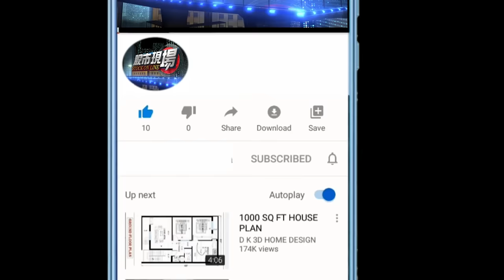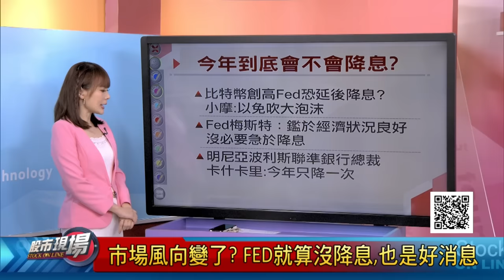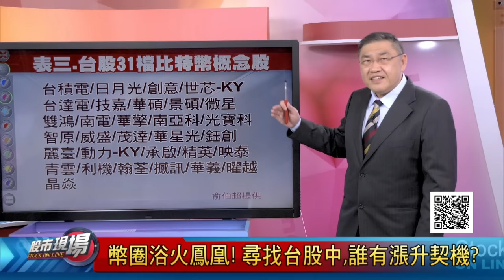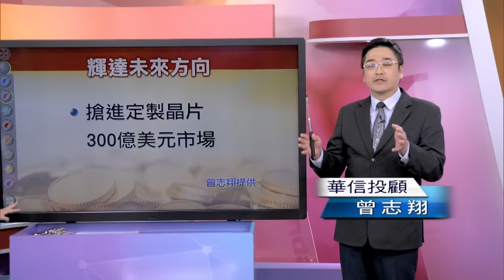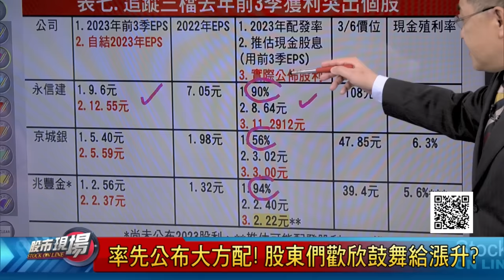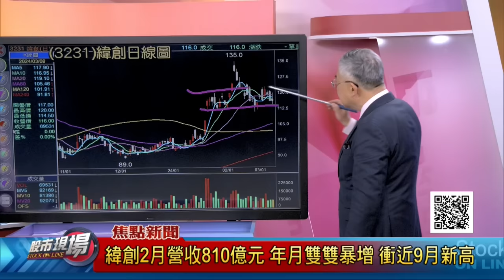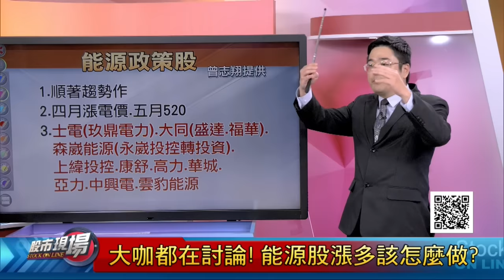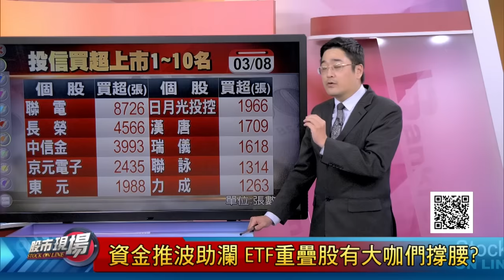台股兩萬達陣 高低震盪427點!台積棄守過早?輝達自研晶片 不再所有IP都漲?不要不信邪 居高要思危?｜20240308(周五)股市現場(完整版)*曾鐘玉(俞伯超×杜富國×曾志翔)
◎來賓◎
法人專家 俞伯超
態學專家 杜富國
華信投顧 曾志翔

●00:00:00 衝破兩萬即下殺
(俞伯超×杜富國×曾志翔)
見到兩萬點即下殺!一波到頂股被提款?輝達.權王獨場秀 美台股危險訊號?ETF買一檔抵兩檔?

●00:00:00 比特幣股誰吃香
(俞伯超)
輝達今年暴漲2倍 比特幣急起直追?以三大選股工法來遴選31檔概念股!輕鬆挑出台股佼佼者?

●00:00:00 兩萬點操作策略
(杜富國)
台股登頂兩萬點 階段性任務完成?整軍出發如何重新再踏上壘包?操作錦囊在手 繫好安全帶?

●00:00:00 IP誰能跟上輝達
(曾志翔)
輝達豪擲300億美元 客製化晶片成顯學?輝達喊話IP股"A"注意 除了權王,誰能夠往上前一步?

●00:00:00 金融股息差雙賺
(俞伯超)
京城銀不再小氣 擦亮"金"字招牌?金融股去年獲利滿缽 股利行情已悄然發動?如何息差雙賺?

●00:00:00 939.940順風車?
(杜富國)
緯創寄望輝達3/17大會?彭博喊棄守台積還太早!募集潮推波助瀾 ETF重疊股背後有大咖撐腰?

●00:00:00 重電股奪回主權
(曾志翔)
王文洋.林恩平讚聲 綠金商機熱到發燙?美.台股搭上"輝積" 重電喊AI無我不行?誰蓄勢待發?

●00:00:00 法人籌碼+強股
(曾志翔)
長榮獲ETF賞賜 今爆量有危機?外資連日大買聯電 不敢買台積改搶它?內資為了ETF不買不行?

【非凡搶先報】09:00
【非凡新聞通】18:00
【全球新觀點】18:30
【股市現場】20:00
【非凡全球報導】23:00
【只要錢長大】每週六 21:00